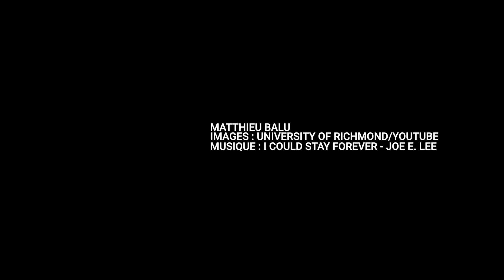Ces rats ont appris à conduire pour se nourrir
Une étude qui démontre l'incroyable plasticité du cerveau des rongeurs.